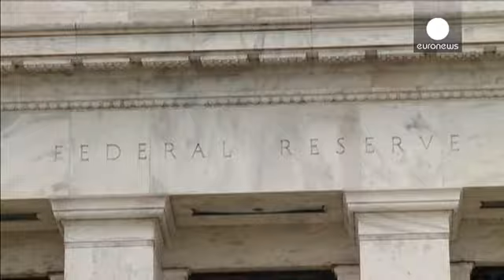La croissance américaine plus soutenue que prévu au deuxième trimestre - economy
La croissance américaine a été plus soutenue que prévu au deuxième trimestre 2015. Le PIB des États-Unis a progressé de 3,7 % entre avril et juin en rythme annuel, selon la deuxième estimation du département du Commerce. C'est 1,4 point de plus que la première estimation, et ce rythme représente un net rebond par rapport au premier trimestre, où l'hiver rigoureux avait étouffé la croissance à +0,6 %.

Ce rebond est dû aux dépenses de consommateurs et aux investissements des entreprises.  D'avril…